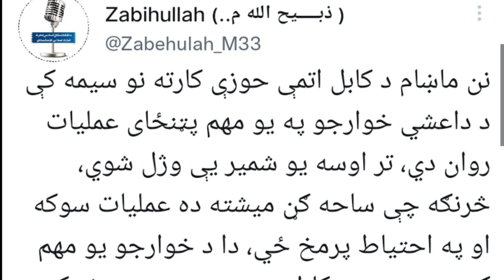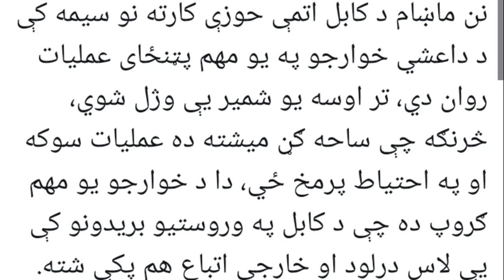Badri 313 saved Kabul from great destruction || The biggest operation against ISIS in history